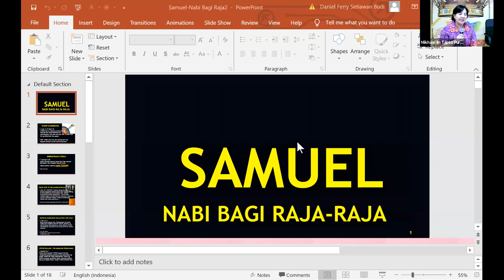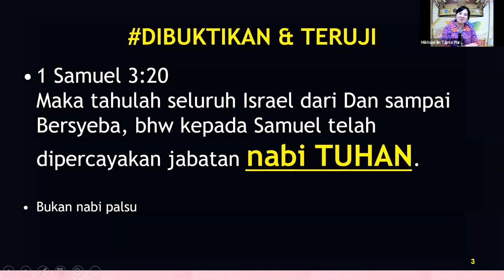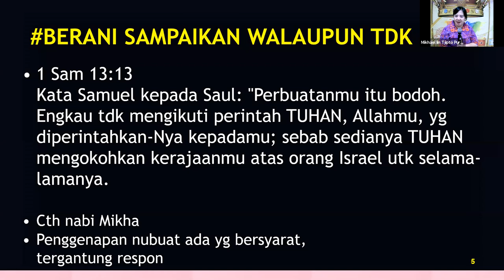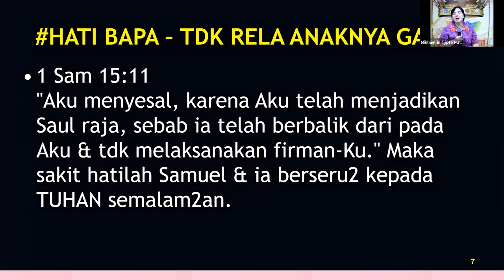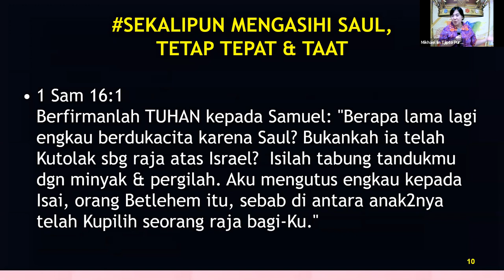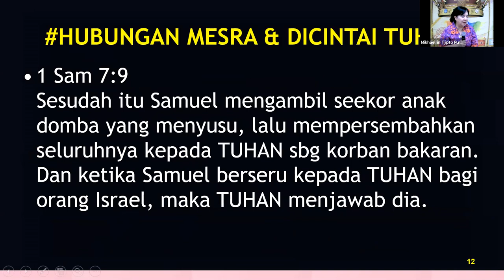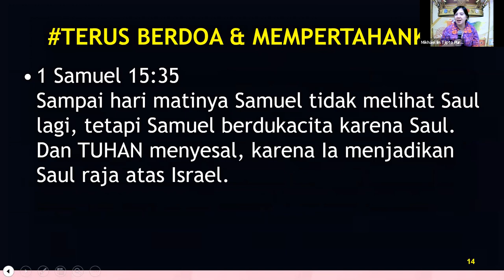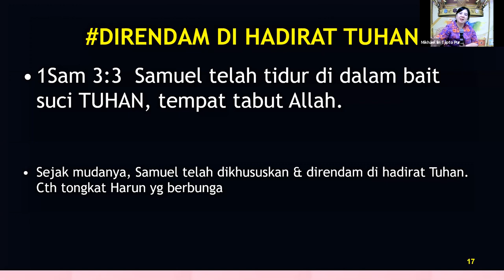[Prophetic Teaching] Samuel- A Prophet to the Kings-Nabi yg bernubuat bagi para Raja. Ev Iin Tjipto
Samuel dikenal sebagai seorang nabi yang akurat, Firman Tuhan berkata bahwa ia disertai Tuhan, & tidak ada Firman Tuhan yang Tuhan biarkan gugur, atau tidak ada nubuat Samuel yang tidak menjadi kenyataan.

Di akhir zaman ini, Tuhan berulang kali mengingatkan akan munculnya nabi2 palsu yang menyesatkan banyak orang. Mari belajar untuk mendengarkan suara Tuhan serta menggemakan suara Tuhan, agar kita tidak menjadi bagian yang disesatkan, bahkan dapat menuntun banyak orang kepada kebenaran.

Referensi
The School of Prophets - Kris Valotton
Diterjemahkan ke dalam bahasa Indonesia oleh penerbit ANDI